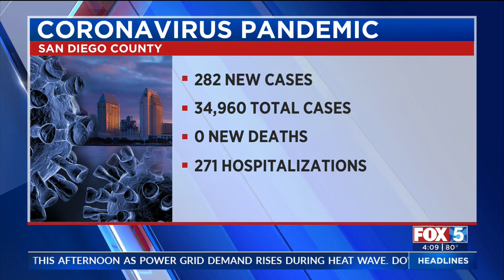San Diego To Exit State COVID-19 Watch List On Tuesday, Officials Say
County health officials said Monday that San Diego should be removed from California's COVID-19 monitoring list on Tuesday, but the big challenge will be to remain off the list for the next two weeks.